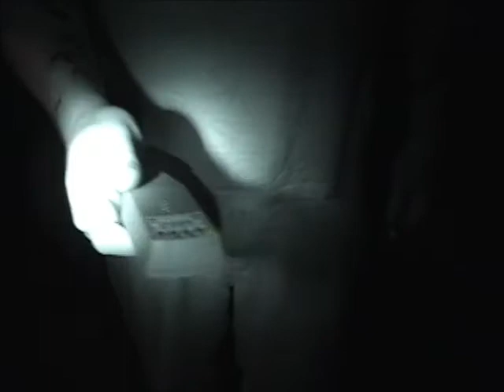Mansfield Video Evidence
Fringe Paranormal visits the Mansfield Reformatory on August 13th, 2011. We have clips of EMF activity and audio anomalies. for more evidence and information about other haunted locations we've been to.